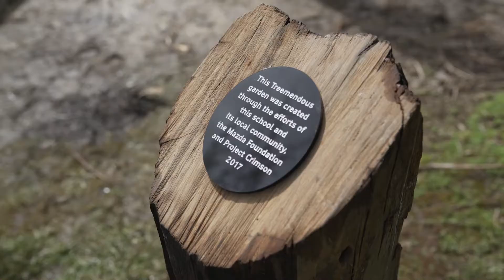Treemendous Reporoa School